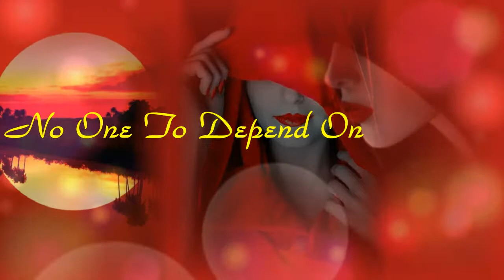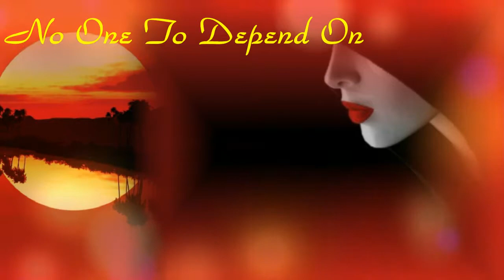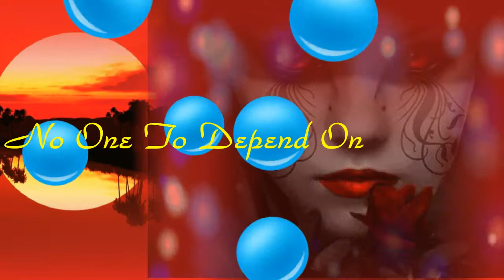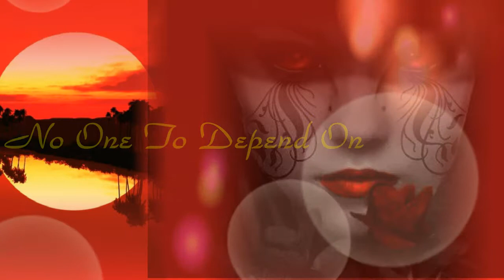【孤独のリズム〜No One To Depend On】santana